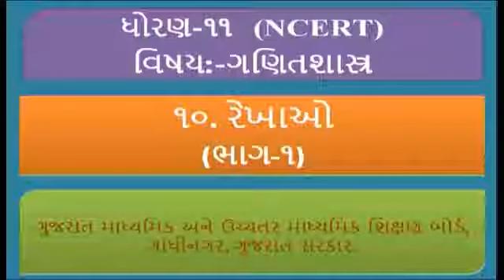Std -11 science maths Unit- 10 (bhag-1)